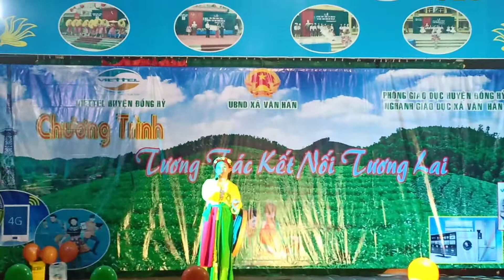Ngồi Tựa Mạn Thuyền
Thể hiện: Thu Cúc